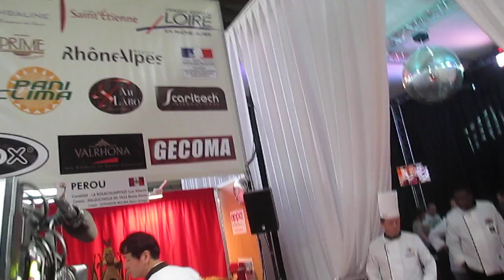Presentación del jurado internacional - 5° Mundial del Pan - Embajadores del Pan - Saint Etienne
Presentación del jurado internacional en el 5° Mundial del Pan organizado por los Embajadores del Pan. Saint Etienne - Francia.
 2015.
, donde cursos inéditos te esperan para transformar tu salud y bienestar.